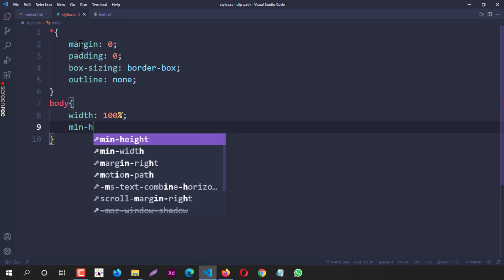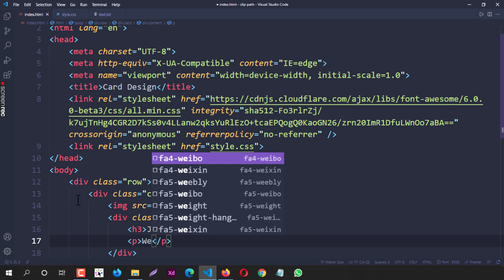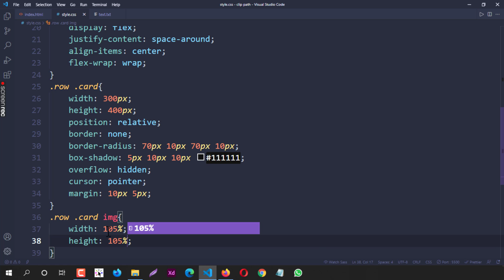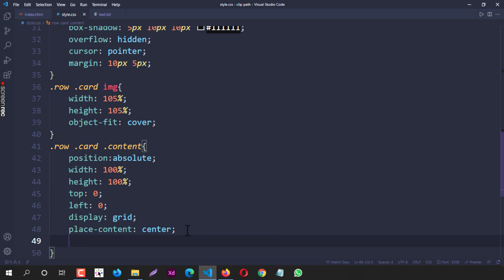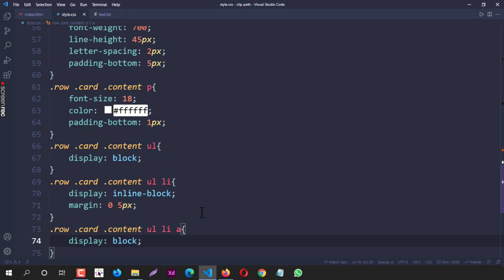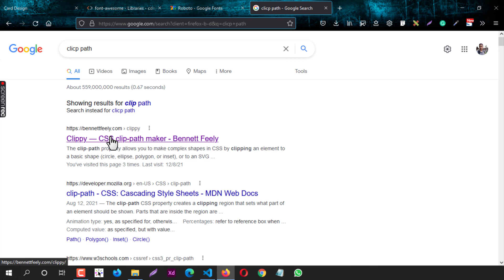CSS Image Card Hover Animation Using Pure CSS | DeveloperHub | Clip path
CSS Image Card Hover animation . With CSS Clip path | Developer Hub | CSS | Clip path